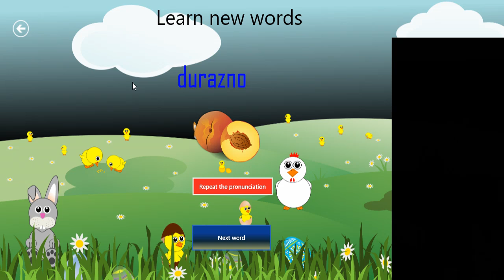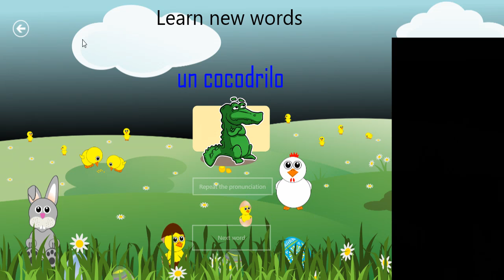JUGANDO EN ESPAÑOL(FRUTAS-PARTE 3)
APRENDEMOS SOBRE LAS FRUTAS COMO JUGANDO